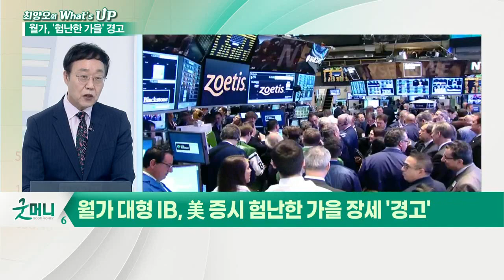월가 대형 IB, 美 증시 '험난한 가을' 예고_최양오의 왓츠업 (20210914)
월가 대형 IB, 美 증시 험난한 가을 장세 '경고'
- S&P500, 올해 들어 54번째 신고가 행진 중
- 가을, 수익률 정체 가능성 증가
- 스태그플레이션 우려 존재
- 물가지표 치솟을 경우 조기 테이퍼링
- 연내 ‘가늘고 길게’ 테이퍼링 실시할 전망
- 매월 $100억씩 줄여 1년에 걸쳐 테이퍼링할 전망